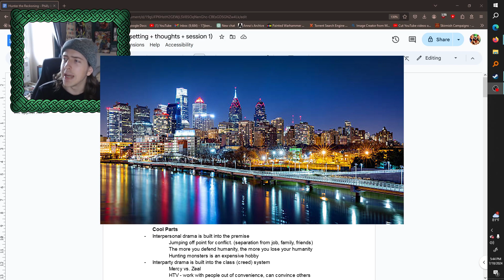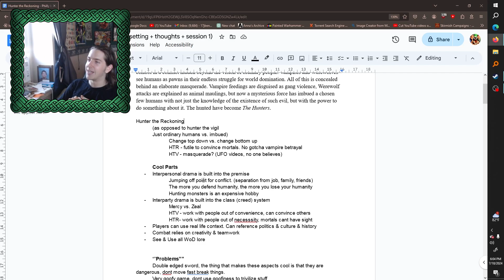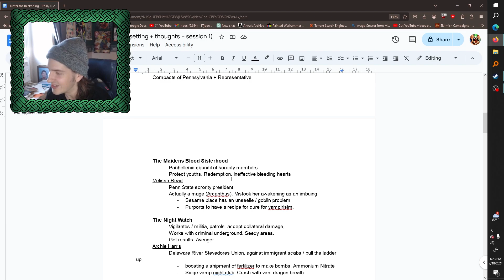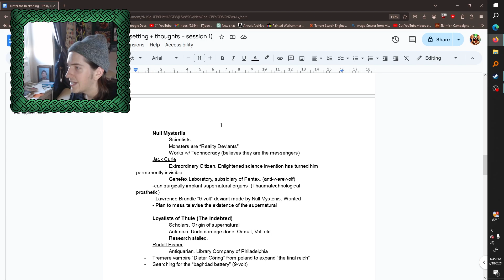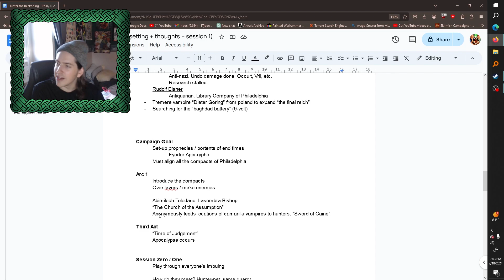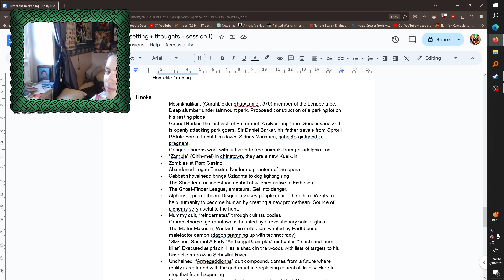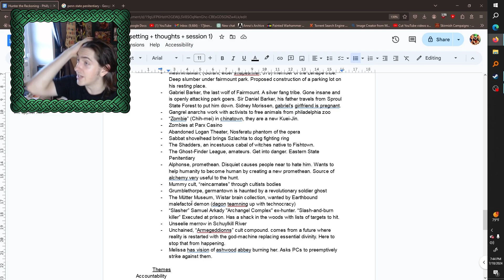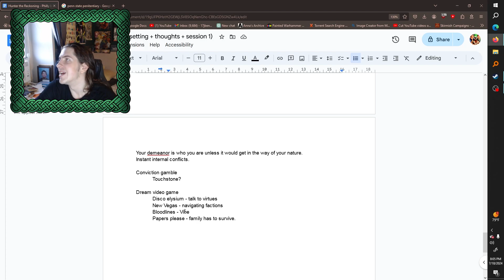Hunter the Reckoning - Thoughts, Setting, Session, Campaign